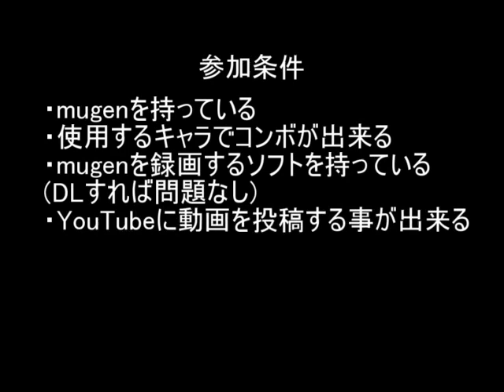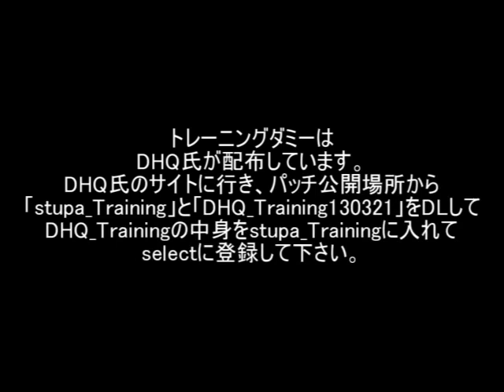mugen コンボムービー合作参加者募集中 Part2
Part2です。
ある程度集まらなかったら出来ないかも・・・